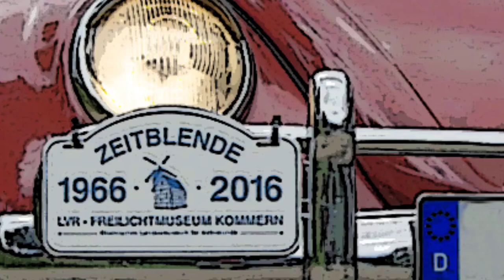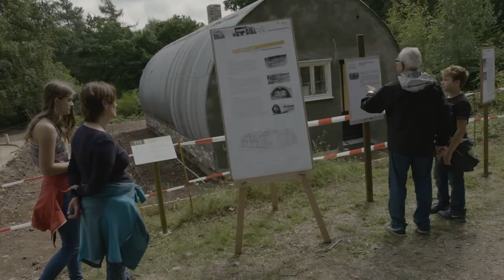ZeitBlende 1966 im LVR-Freilichtmuseum Kommern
Mit Musik, Schau, Tanz, Oldtimertreffen, Fotoausstellungen und gastronomischen Angeboten lässt die ZeitBlende im LVR-Freilichtmuseum Kommern die Besucher in die Zeit vor genau 50 Jahren blicken.